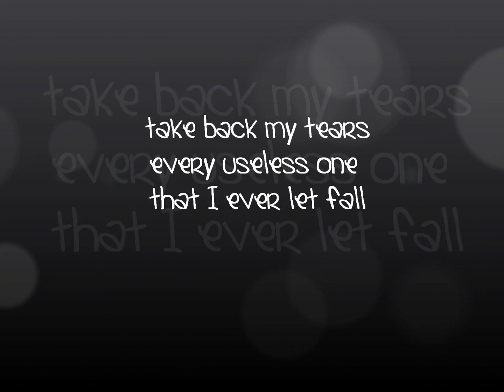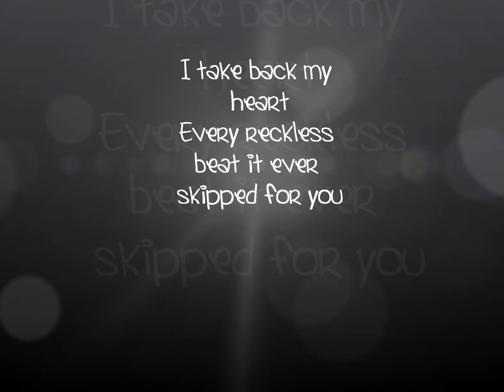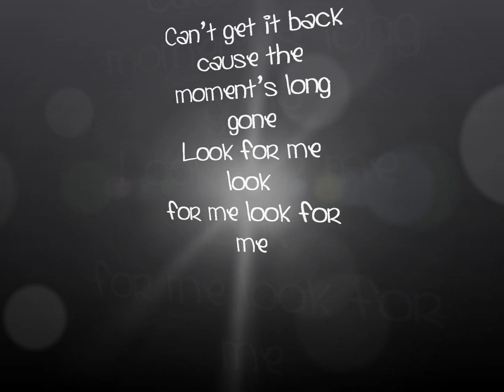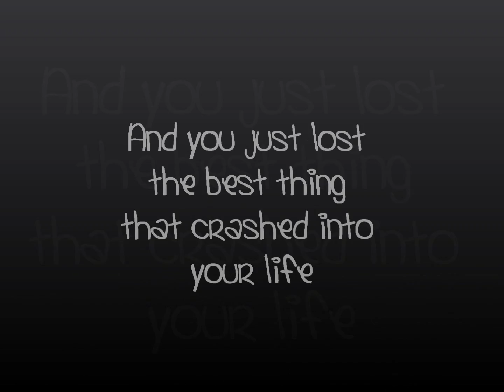Charice- Lost The Best Thing (Lyrics)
I love this song and I feel like Charice is very underrated. She can blow and her first Album  "Charice" is absolutely amazing. I really hope she gets the recognition she deserves soon. If you like this, check out her other songs. Enjoy =)

Charice - Lost The Best Thing
 I